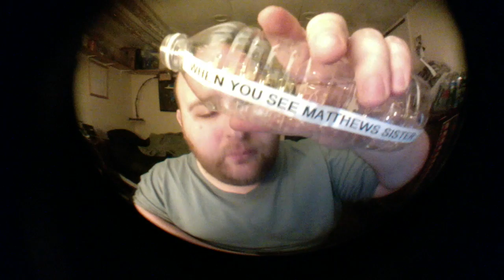Jon Drinks Water #4610